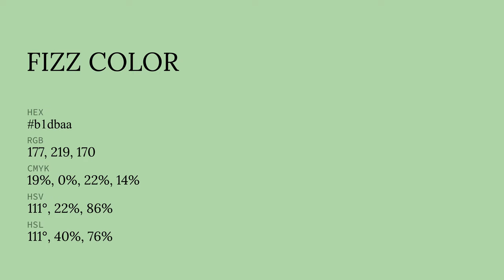Fizz color b1dbaa hex color - Green color - Warm color b1dbaa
What color is Fizz ? b1dbaa hex color - Green color - Warm color b1dbaa

Hex b1dbaa Color Code is also known as Fizz color.

Hex b1dbaa Color code in RGB color code model is created after adding 69.41% red color, 85.88% green color and 66.67% blue color.
Hex b1dbaa Color code in CMYK color (process color) code model is generated after subtraction of 19% cyan, 0% magenta, 22% yellow and 14% black.